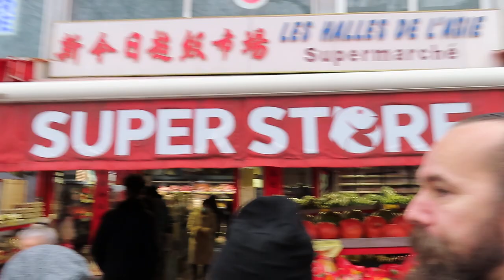2023 mariepanic défilé Belleville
+ nouvelanchinois2023 28 janvier 2023 Nouvel An Chinois Paris Belleville
+ 28janvier 2023 Fête du Nouvel An Chinois de Belleville à Paris parade défilé Rue de Belleville samedi à 14h
+ nac2023 Nouvel An Chinois 2023 L'année du lapin lapin et du chat d'eau
+ cny2023 Chinese New Year 2023 The year of the rabbit rabbit and the water cat
+ DLDA Dragon Lion Dance Association dlda.fr
+ dragondance dansedudragon La danse du dragon liondance dansedulion La danse du lion